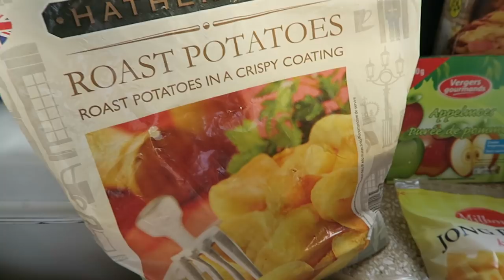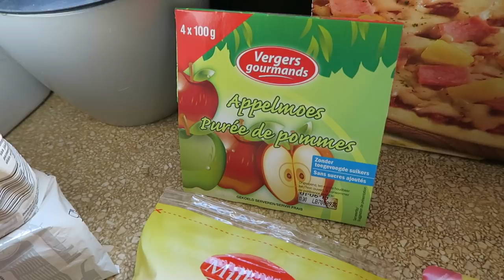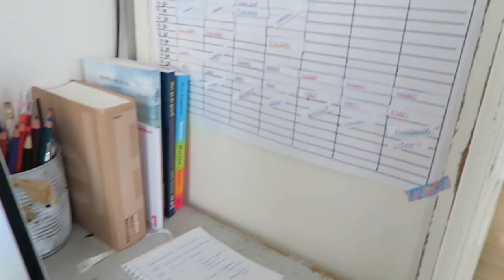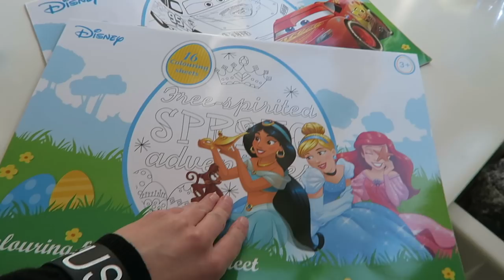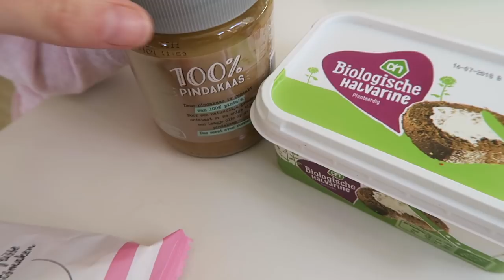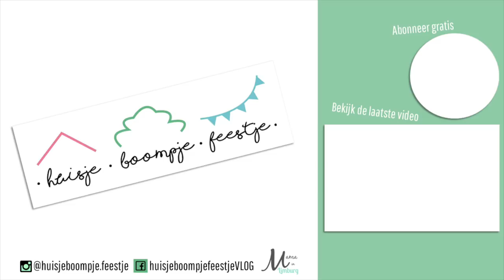KLAAR MET HET VIEZE WEER | LIDL SHOPLOG | Weekvlog | Vlog #166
De kids zijn klaar met het vieze weer. Wie niet? We hebben plannen voor de lente en vragen jou om hulp :)
In deze weekvlog ook veel shoplogs: lidl, albert heijn, action enz.